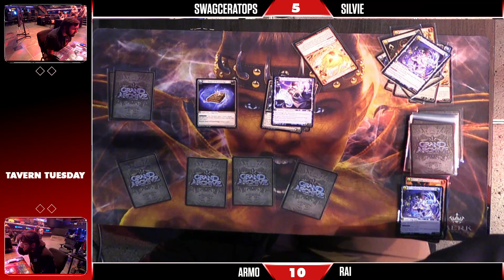TAVERN TUESDAY: Grand Archive TCG | Swagceratops vs Armo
HyperX Arena in Luxor Resort on the Las Vegas Strip. Allied eSports.